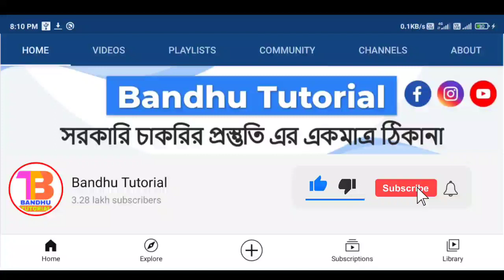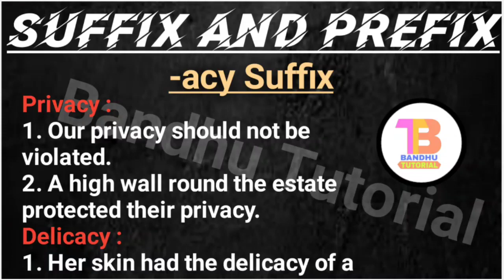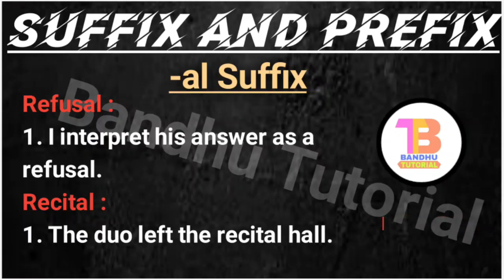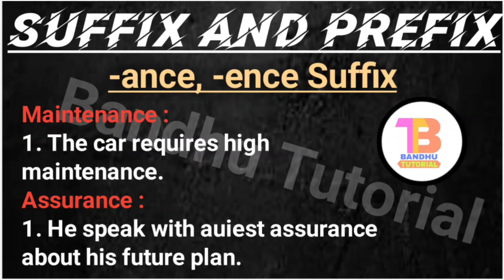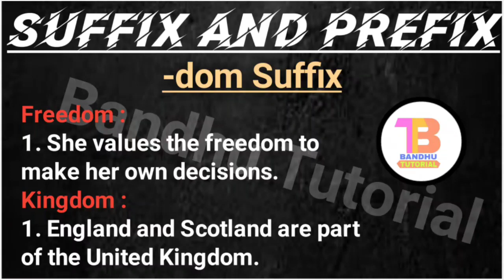Learn Suffix & Prefix With Short Trick | Part-2 | WBP 2021 English Class in Bengali